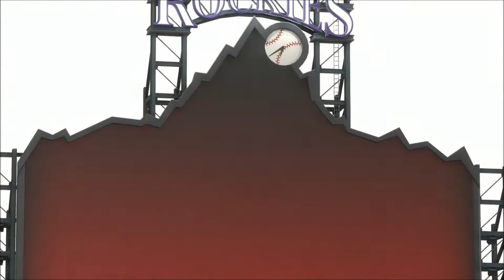MLB The Show 20 (PS5) - Road to the Show RF Yr 9 - Pt 9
This is year 9 of my Road to the Show for MLB The Show 20 on PS5. I chose the Mr. Utility archetype and play Right Field for the San Diego Padres. I'm in the second year of a three year contract.

Roster: Default Live Roster

Batting Stance - Ryan Spilborghs(edited)

Sliders:
Hum Contact - down 1
Hum Power - down 2
Hum Timing - down 2
Hum Sol Hits - down 1
FB Pitch Sp - up 1
Off Pitch Sp  - up 1